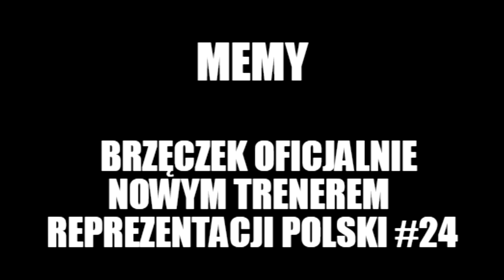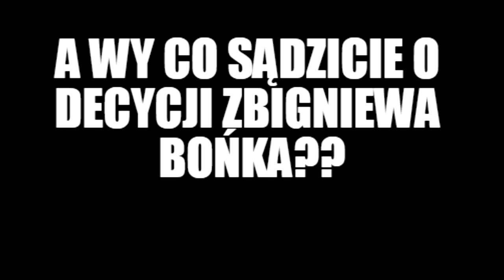MEMY - Jerzy Brzęczek oficjalnie trenerem reprezentacji Polski #24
Witam w 24 odcinku serii jaką są memy. Zbigniew Boniek ogłosił, że oficjalnie nowym trenerem Reprezentacji Polski został Jacek Brzęczek. Wielu ludzi się zdziwiło na wiadomość, że to właśnie Jacek Brzęczek zostanie nowym trenerem kadry i nasz trener padł ofiarą kpin, także memów. Nowemu selekcjonerowi naszej kadry życzymy powodzenia i mamy nadzieję, że już w 1 meczu przeciwko Włochom pokaże klasę.